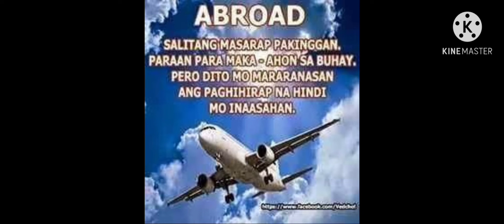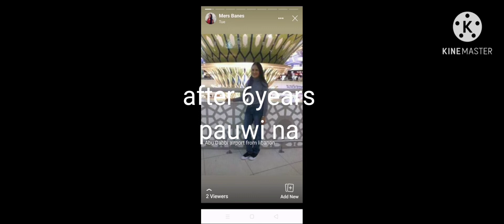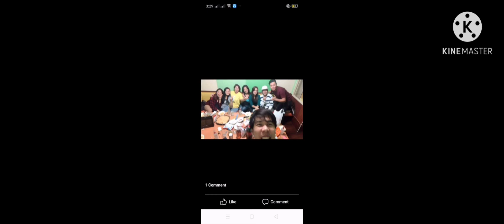MY LIFE JOURNEY TRUE EXPERIENCE FOR BEING OFW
OFW MASARAP PAKINGAN PIRO NASA LIKOD NOON PUNO NG SAKIT AT KALUPITAN